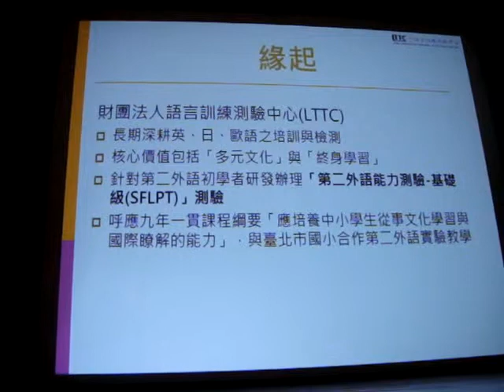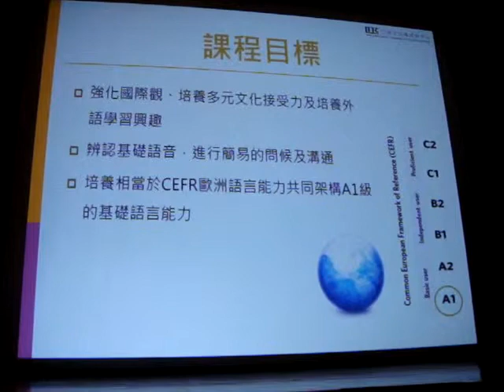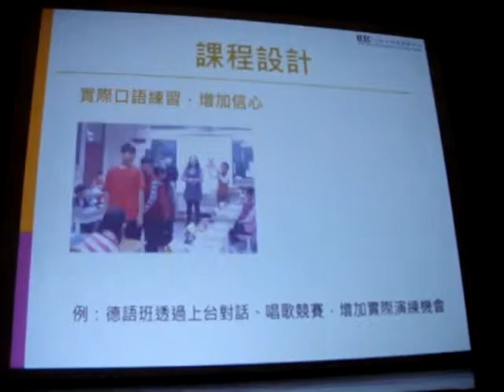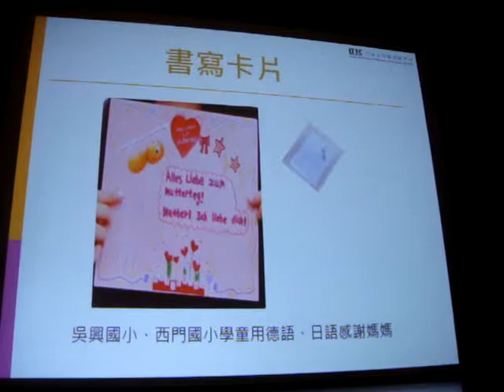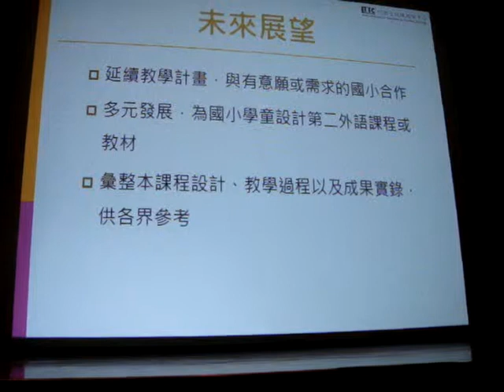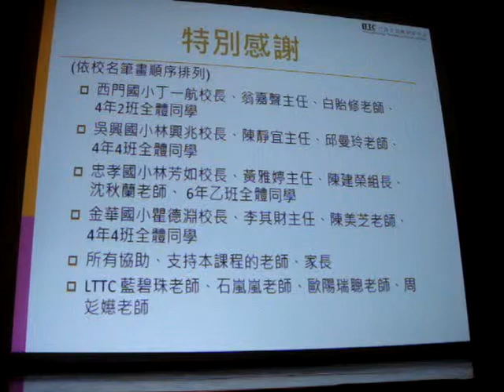1030626 LTTC語測中心舉辦第二外語小尖兵---臺北市國小外語實驗教學成果發表會：教學成果影片